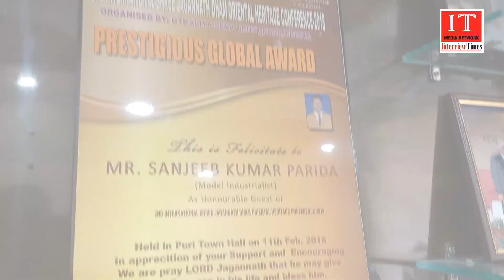The Self-Made Entrepreneur | Mr. Sanjeev Ku. Parida, Managing Director, Jharana Industries Pvt. Ltd.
Welcomes you India's first Interview base portal - The Interview Times